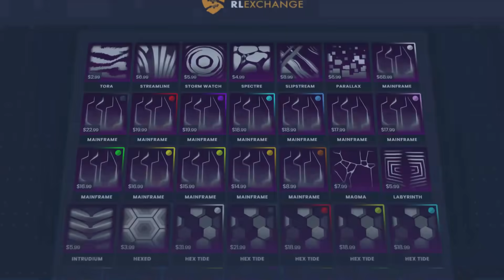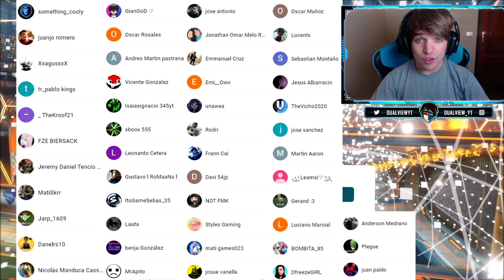COMO HACER AIR DRIBBLING EN ROCKET LEAGUE 🚀 TUTORIAL FREESTYLE #1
Rocket league tutorial freestyle como hacer air dribbling en español facil y rapido por dualview